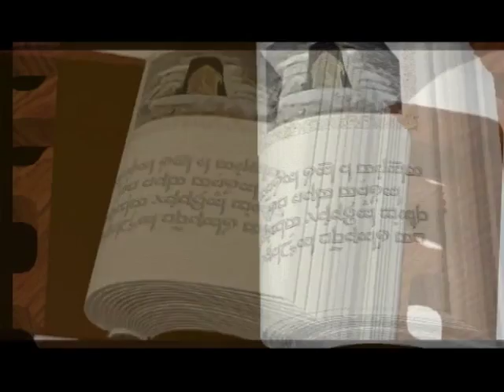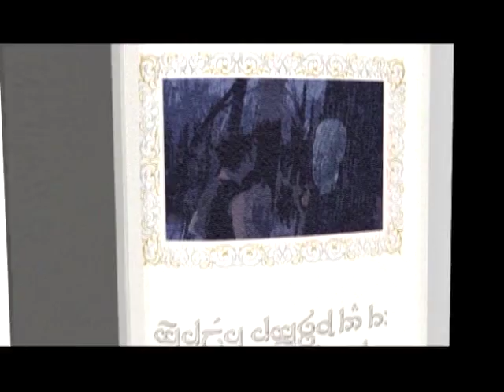The Princess and the Satyr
This was a project that we did for an interim class in 2003 on Computer Animation in Video. It won the Calvin College Film festival that year as well. Looking back it was impressive considering that we had to learn a 3D program, write the story, film, edit, and model everything in the span of 3 weeks.